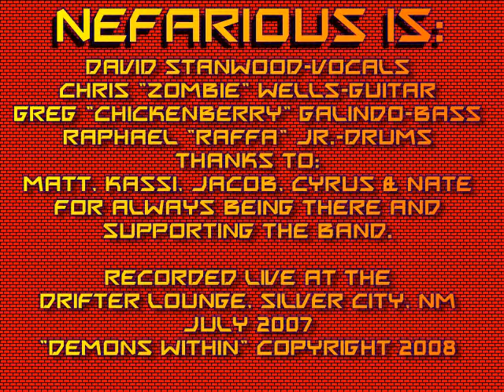Nefarious - "Demons Within" Live at the Drifter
Nefarious is:
David Stanwood - Vocals
Chris "Zombie" Wells - Guitar
Greg "Chickenberry Crunch" Galindo - Bass
Raphael "Raffa" Jr. - Drums

Thanks to Matt, Kassi, Jacob, Cyrus and Nathan "Flick-n-Push" Stanwood for all your support and love. Can't do it without you kids!!